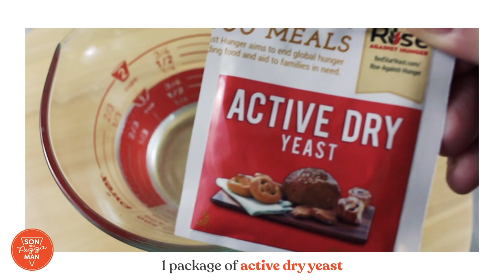How to Make Pizza Dough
Pizza dough is very easy to make! This is the recipe I've been using for a while. Try it out and let me know what you think!

1 1/4c. warm water
1 package of active dry yeast
3 1/4c. bread flour
1 tsp sugar
1 tsp salt
1 tbsp olive oil

GIFTS FOR THE PIZZA MAKER

Epicurean Pizza Peel, 21.5-Inch by 14-Inch, Natural

American Metalcraft TP16 TP Series 18-Gauge Aluminum Standard Weight Wide Rim Pizza Pan, 16-Inch

OXO SteeL Pizza Wheel and Cutter

GDEALER DT09 Waterproof Digital Instant Read Meat Thermometer with 4.6” Folding Probe Calibration Function for Cooking Food Candy, BBQ Grill, Smokers

KitchenAid KSM150PSER Artisan Tilt-Head Stand Mixer with Pouring Shield, 5-Quart, Empire Red

OXO Good Grips Multi-purpose Stainless Steel Scraper & Chopper

Pizza Stone for Best Crispy Crust Pizza, The Only Stoneware with Thermarite (Engineered Tuff Cordierite). Durable, Certified Safe, Ovens & Grills 16 Round, Bonus Recipe Ebook & Free Scraper

Baking Steel - The Original Ultra Conductive Pizza Stone (14"x16"x1/4")

BECOME PART OF THE FAMILY!

SIGN UP FOR THE NEWSLETTER!

LET'S GET SOCIAL!

CREDITS!

Son of a Pizza Man is a participant in the Amazon Services LLC Associates Program, an affiliate advertising program designed to provide a means for sites to earn advertising fees by advertising and linking to Amazon.com.